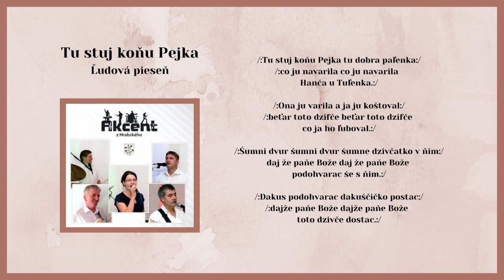AKCENT 1, Tu stuj koňu Pejka tu dobra palenka, ľudová, Videorohaľ